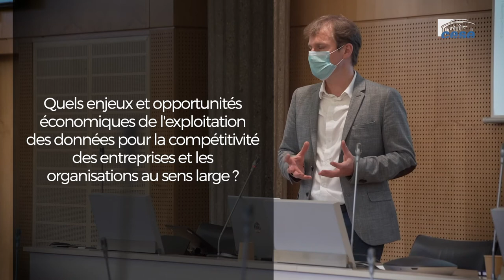Sébastien MASSART (Dassault Systèmes) - Gouvernance de la donnée - cese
Questions à M. Sébastien MASSART, Directeur de la Stratégie chez Dassault Systèmes, auditionné par la Section des activités économiques du CESE dans le cadre de la saisine : "Économie et gouvernance de la donnée".